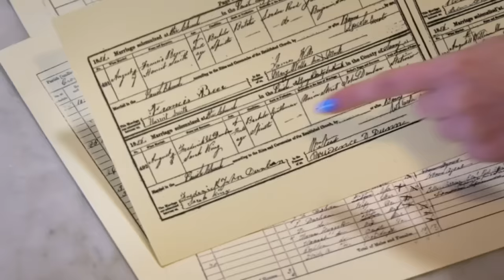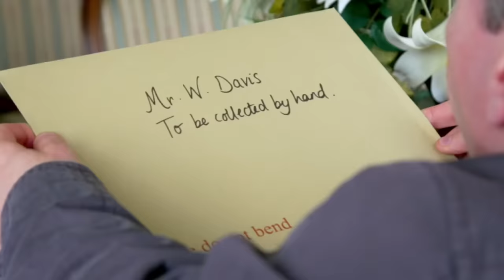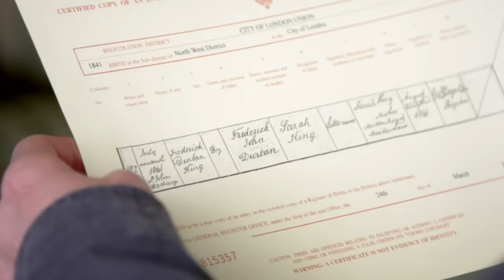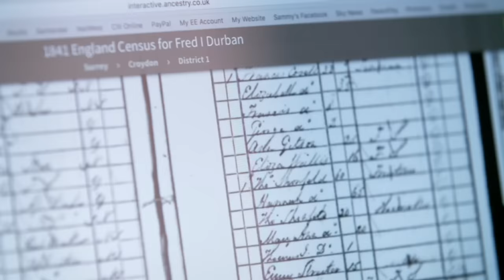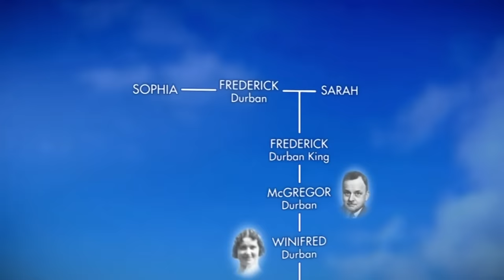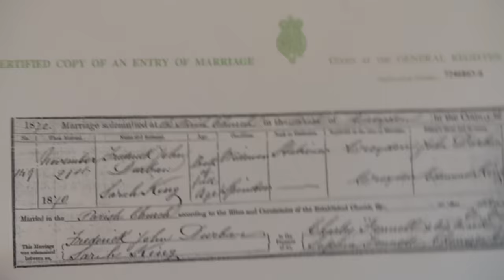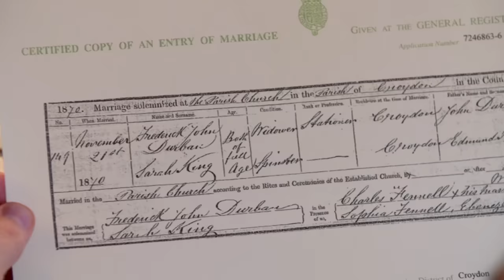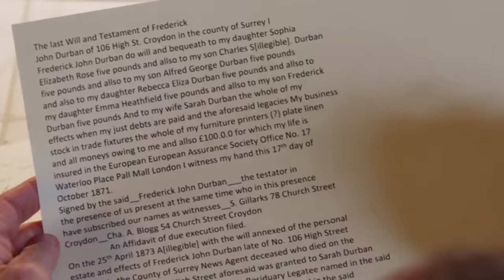Actor Warwick Davis discovers an ancestor with a double life! | FULL EPISODE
Actor Warwick Davis owes his big break aged 11 to his paternal grandmother Edith, who heard a radio ad 'looking for short people to appear in Return of the Jedi'. Warwick takes a non-judgemental approach as he researches the family line stretching back from Edith, finding humanity and humour in some uncomfortable stories. On his maternal side, Warwick is equally open-minded when he finds out about his three-times-great-grandfather - a postman who lived a double life.